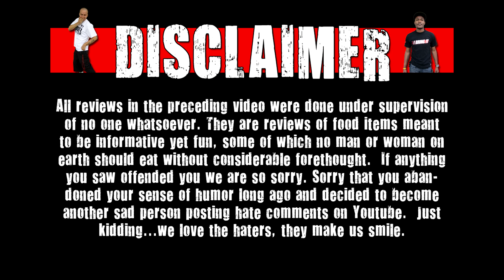Mad-Croc Energy Coffee Review - CarBS w/ Chris Wreckless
Welcome to CarBS! On this show Matt Zion will be reviewing food/drinks in his car to get them out to the fans asap! Today Zion reviews Mad-Croc Energy Coffee!